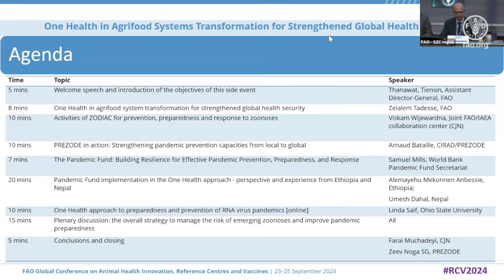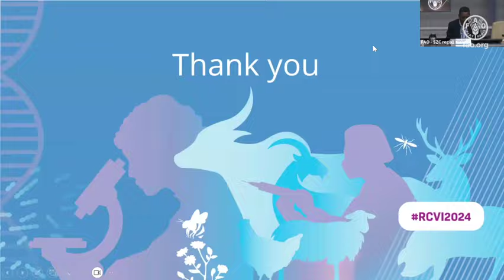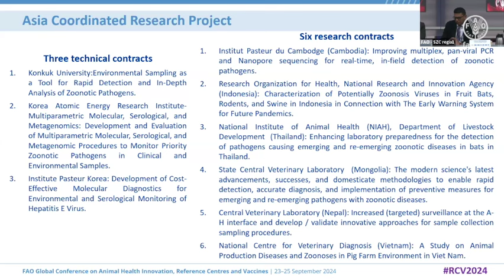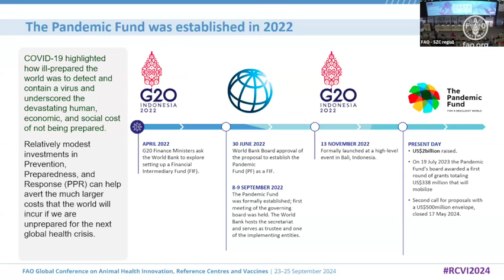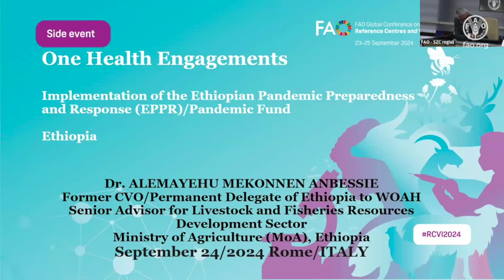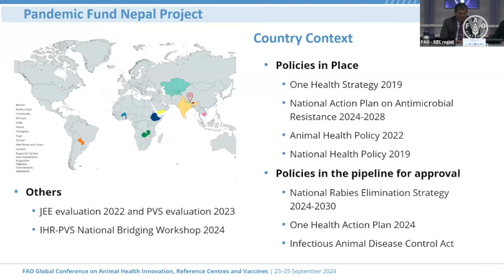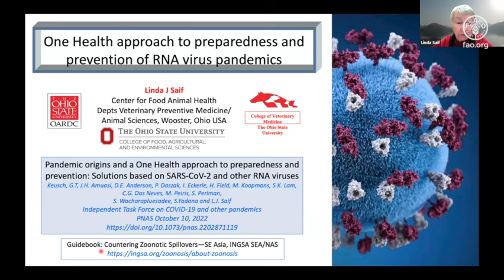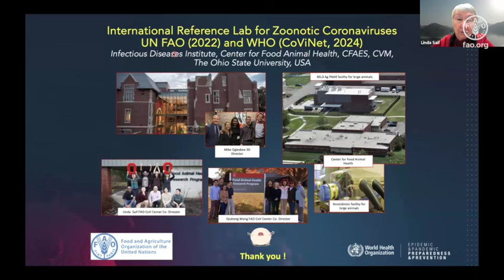One Health approach to strengthen pandemic prevention and preparedness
This COAG side event provides a forum to gather expert opinion on key strategic approaches as well as share good practices through ongoing initiatives that aim to effectively manage zoonotic disease risks and prevention of pandemic threats at the animal source through the One Health approach within the frameworks of FAO Sustainable Livestock Transformation and One Health in Agrifood Systems for Global Health and Food Security.